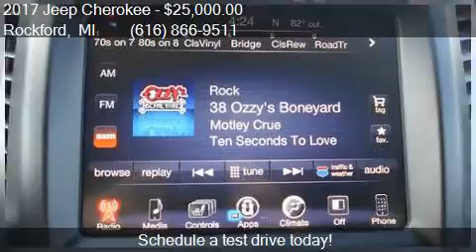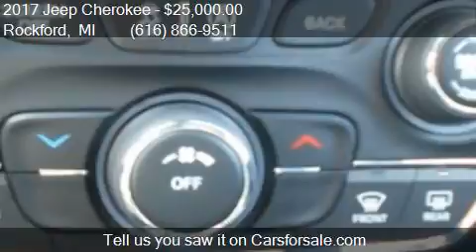2017 Jeep Cherokee Latitude 4x4 4dr SUV for sale in Rockford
This 2017 Jeep Cherokee Latitude 4x4 4dr SUV is for sale in Rockford, MI 49341 at Ed Koehn Chevrolet.

Engine: 3.2L V6
Transmission: Automatic 9-Speed
Color: Light Brownstone Pearl Coat
Mileage: 3494
Contact Ed Koehn Chevrolet 4650 14 Mile Road NE Rockford, MI 49341 to test drive this 2017 Jeep Cherokee Latitude 4x4 4dr SUV today.